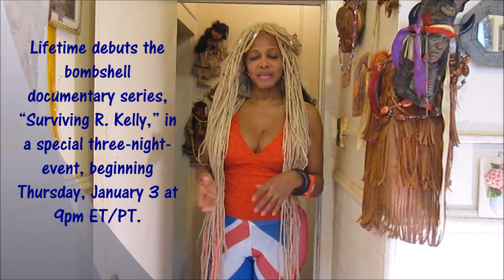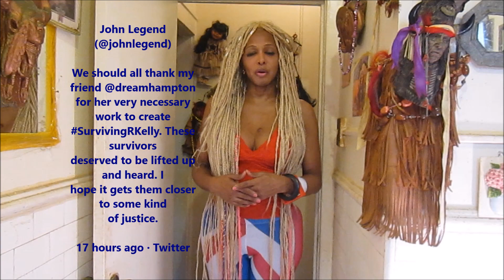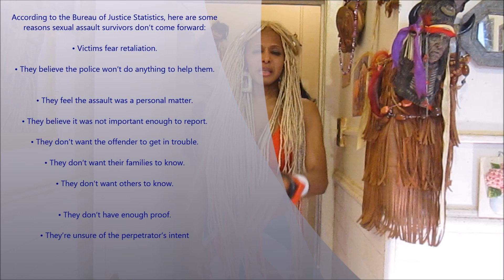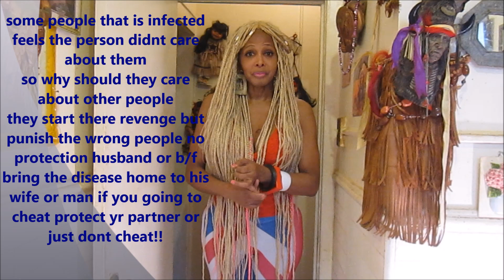My Review Surviving R Kelly of Lifetime WOW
Singer R. Kelly's career and playboy lifestyle are riddled with rumors of abuse, predatory behavior and pedophilia; survivors and people from R. Kelly's inner circle come forward with new allegations about his sexual, mental and physical abuse.